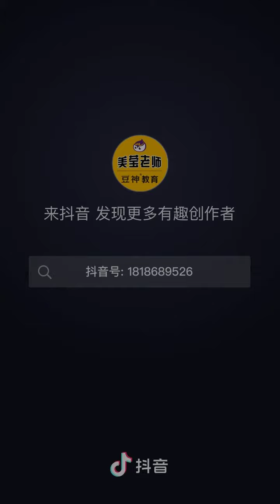中国美莹老师语文教学课(1)